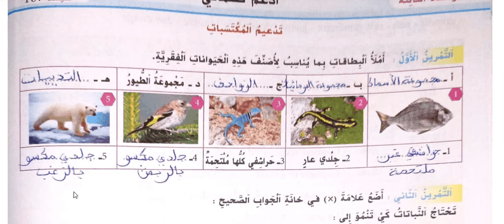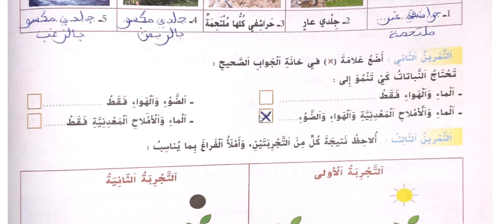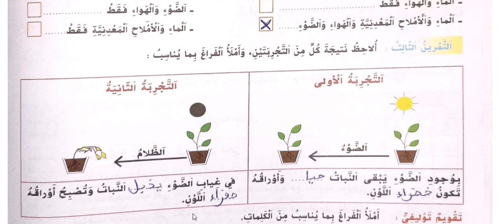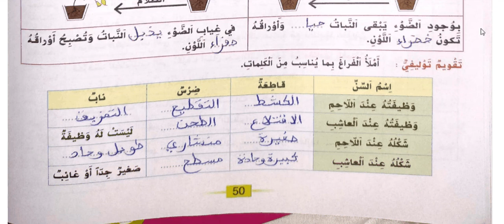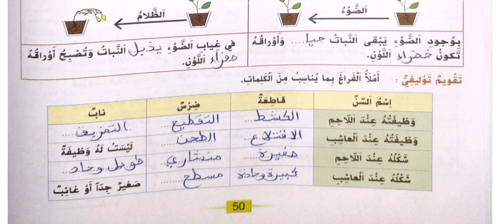الصفحة 50 من الواضح في النشاط العلمي(الثالث):أدعم تعلماتي/الوحدة:3:الحصة10:الأسبوع:16